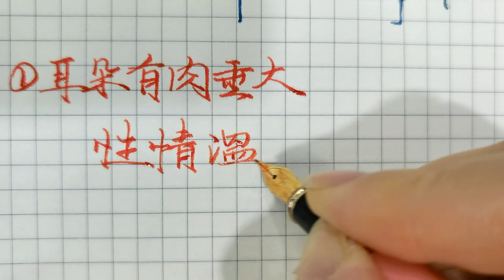女人有“這4個面相”，一生好命，好運常伴！！！